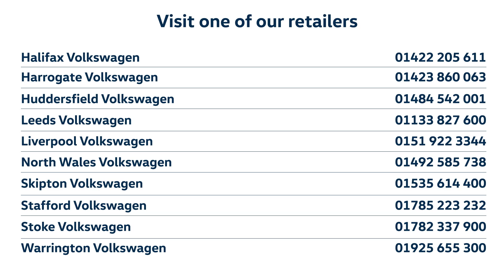Volkswagen Protection Pack